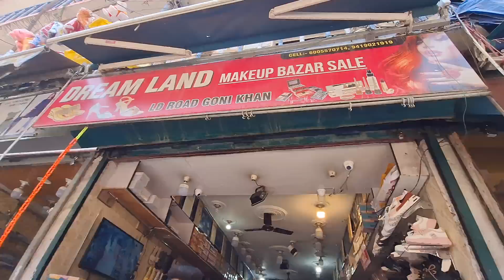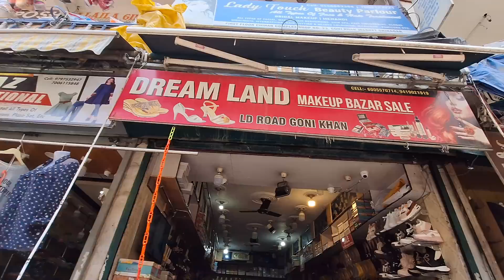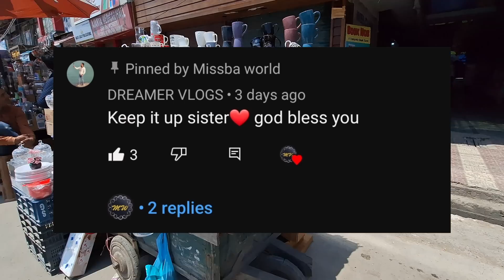Srinagar Smart city ki Famous Market||Gonai khan Market Latest video🤩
GONAI KHAN Market Sringar. G20 sy huwa Bhout Benefit.SMART city Mein G20 pehli bar. Gonai khan market  kiya explore. famous ladies market srinagar
Jammu & Kashmir Cheapest  Sunday Market. Travel Series.. Exploring  Mini Switzerland ( Kashmir)
.DISCLIAMER::
In case of any loss or grievances of viewers,the channel is not responsible for any such matters. The sole intent of the channel is to provide only market and shop information. The channel doesn't take any responsibility of business B/w viewers and Seller.
Regards... Missba World🙏
you Guys Definitely going to Love my videos.
Shoots are Crazzy And so Editing,, plzzzz give Big Thumb 👍 to Video..
.Need Support

out fit from scratch india
outfit under budget
pakistani vlogger
sunday market  srinagar
sunday market  sarojni  nagar delhi
Wazwan  of kashmir
mughal darbar srinagar
jammu kashmir  market
fashion vlogger of jammu & Kashmir
dal lake srinagar
gonai khan market srinagar
ladies market srinagar
wholesale market srinagar
Pakistani suits in srinagar
lal ded hospital sringar
dal lake srinagar
lal chowk srinagar
greater kashmir
kashmir times
the umar
waris wani

wave mall jammu shopping
kapson jammu
saba ibrahim
wholesale market jammu
parade college jammu
ellora textile jammu
yougal son jammu
khawaab boutique jammu
lehenga shopping Vlog
lehenga on rent in jammu
pakistani lehenga in jammu
wholesale suit in jammu
sale in jammu
link road jammu
fashion center jammu
raghunath market jammu
Pakistani suits in jammu
famous lala gola shop of jammu
Namuna tailor jammu
lala gola shop jammu
parade market jammu
best vlogger of jammu
indians in Pakistan
indian vlogger
pakistani  vlogger
indians in Dubai
pakistani in india8
outfit from scratch india
@SarahSarosh  @Gopali  arimasGoodlife
velvet stitch boutique  raj bag srinagar
meena bazar srinagar
market of srinagar
smartcity srinagar
g20
suhaib vlog
khushbo vlog
gandhi nagar market jammu
best vlogger of jammu#explore
life with zainab
Rashida malik
brown daughter
merium pervaz